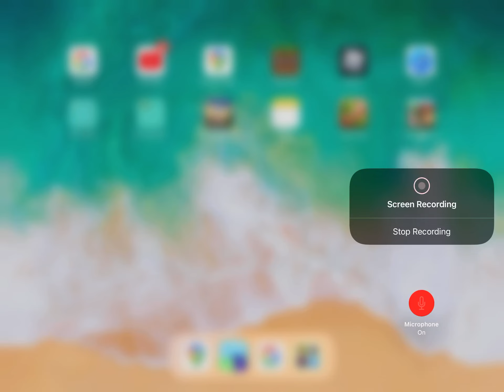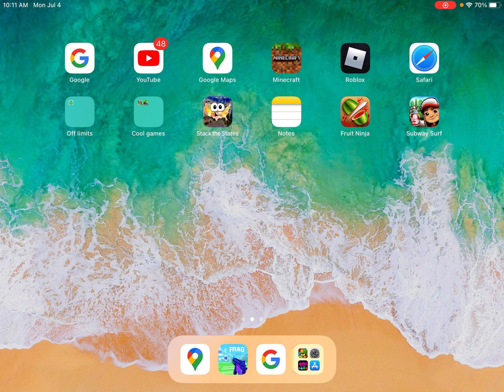Happy 4th of July/Independence day and I’m on a Wombo.ai deepfake video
The country is turning 246 years old.Those deepfake videos aren’t as you should know it was made by someone else who made it for me.Also Happy Independence Day/Fourth of July.